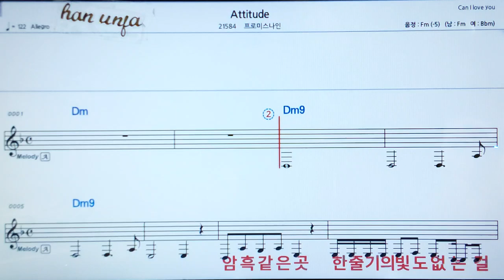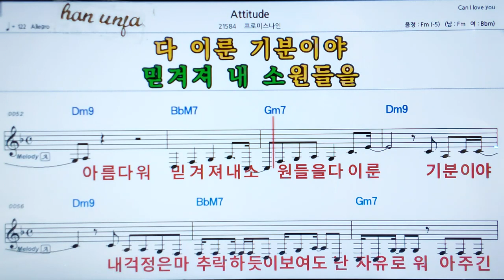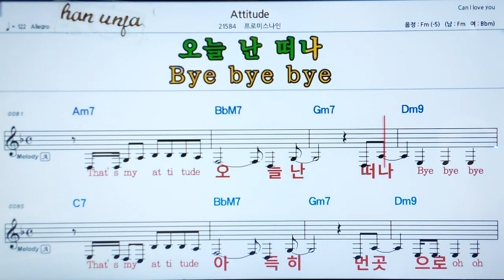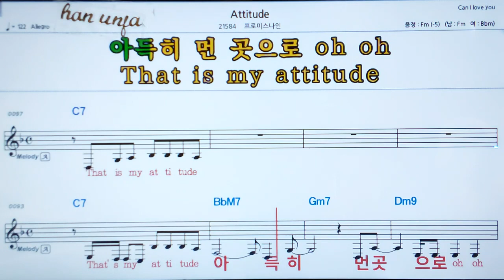💖Attitude/프로미스나인 👍MR,가라오케 악보 코드 가사 ,Karaoke반주